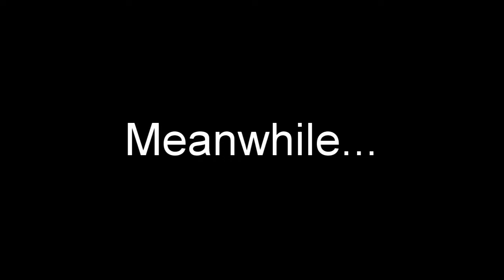The Sock Puppet Show ep.4 : Merp's Deluxe Fidget Spinner Part.1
Hi guys! Meep and Merp here back with another episode! Sorry for not  uploading for a long time! But we're back!